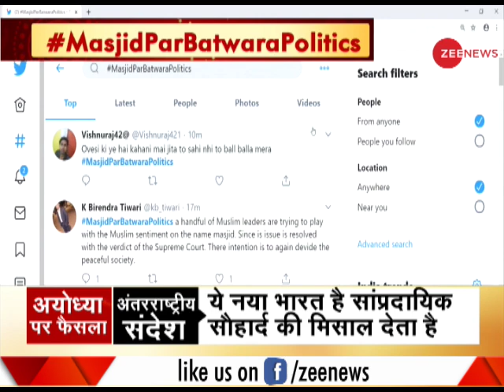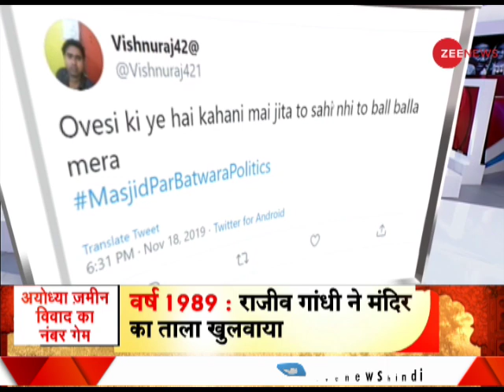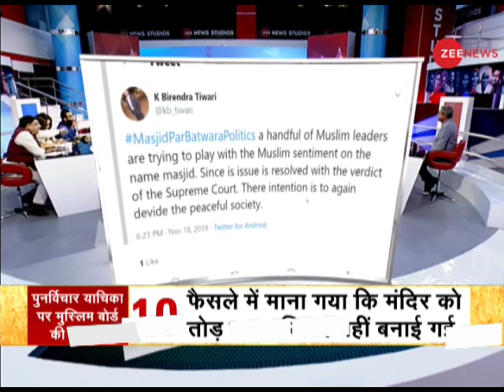Taal Thok Ke: Why Muslim Personal Law Board want to reject 5-acre land?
Taal Thok Ke: This is a special segment of Taal Thok Ke which brings to you panel discussion on concurrent issues.  Why Muslim Personal Law Board want to reject 5-acre land?